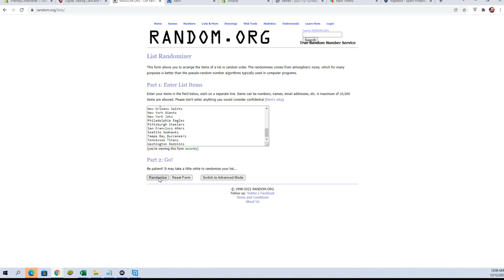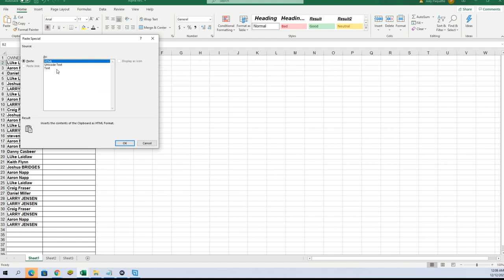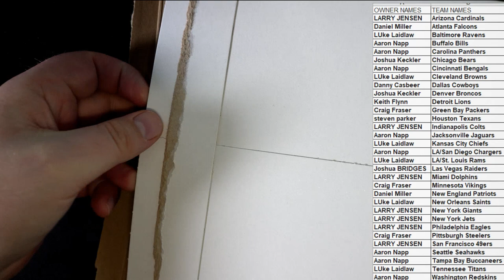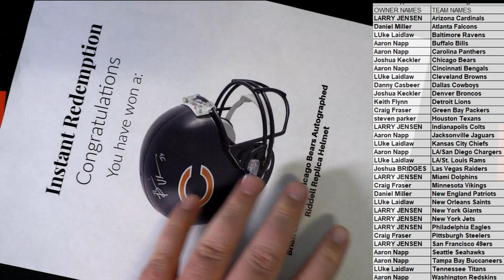2021 Booty Box Full Size FANATICS AUTHENTIC HELMET No Dud Zone ID 2021BBOXFSH178